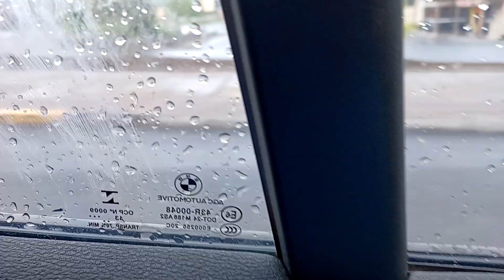informing Madras oregon "dime deal" the way of the task